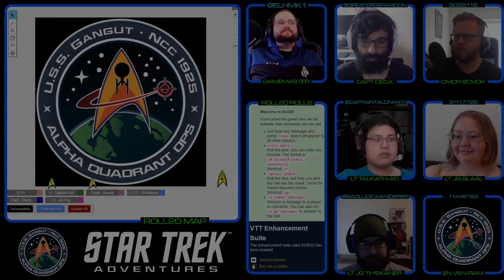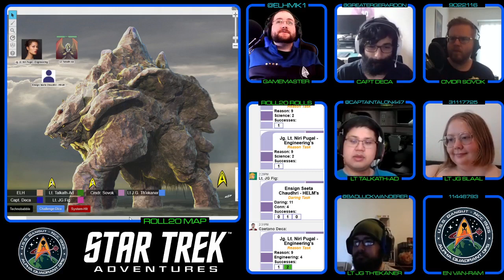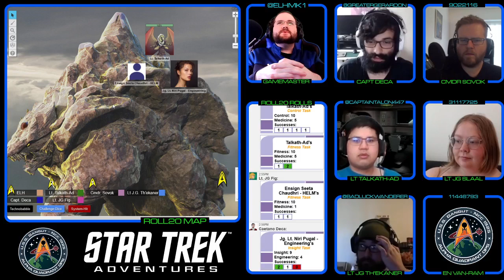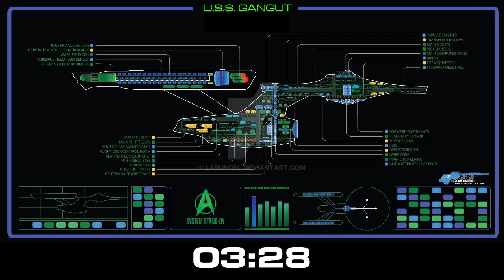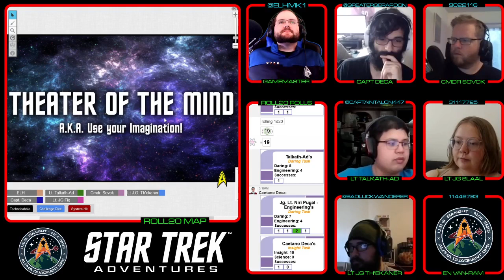Star Trek: Gangut - S01E02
The crew of the U.S.S. Gangut respond to a distress call involving gargantuan rock beasts attacking a colony's cities (Part Two)

If you want to catch Gangut live, it's every Friday Afternoon at 2:00 PM EDT (GMT-4) on my Twitch